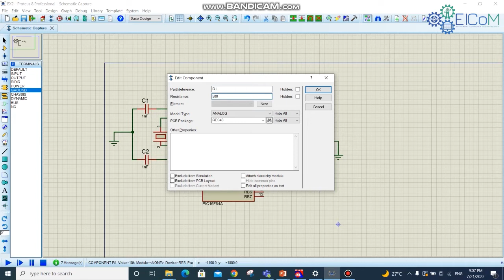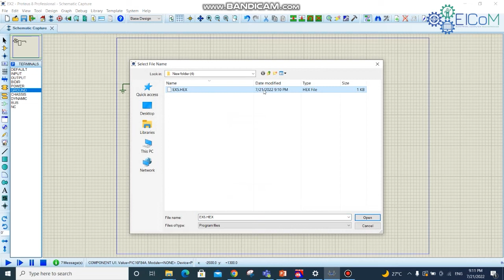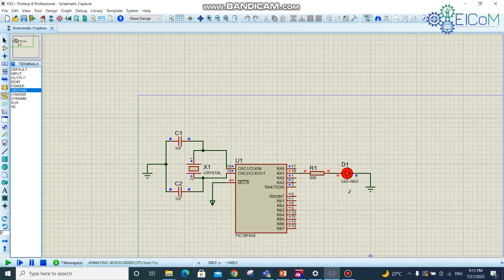Embedded Systems Lab | blinking program with 16F84A microcontroller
ElCoM تقدم لكم لجنة
الأكاديمية الفيديو الحادي والعشرون من سلسلة فيديوهات شرح مختبر الانظمة المضمنة من تقديم الطالب المبدع : زيد دراز